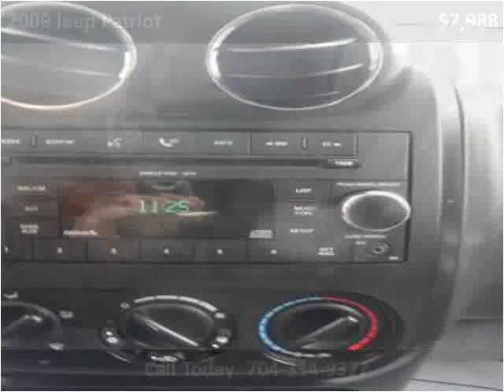2009 Jeep Patriot Used Cars Charlotte NC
This 2009 Jeep Patriot is available from Tryon Auto Mall.